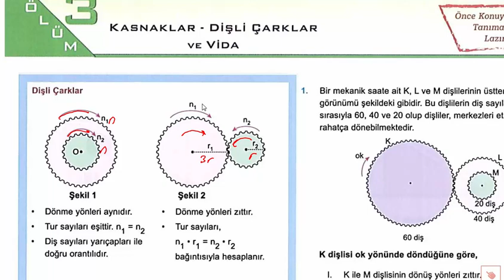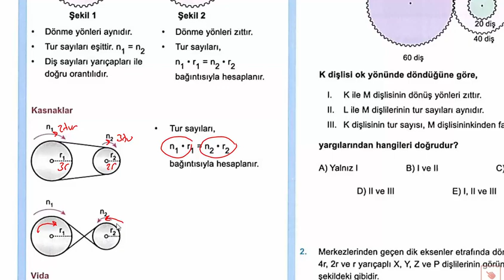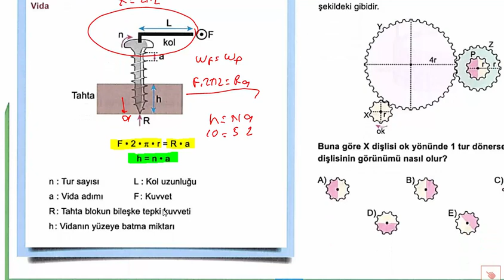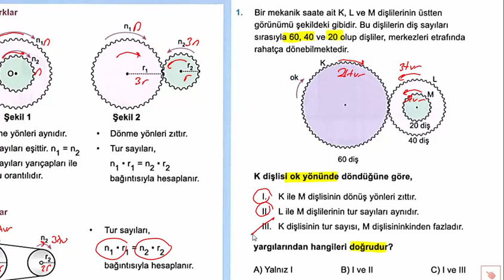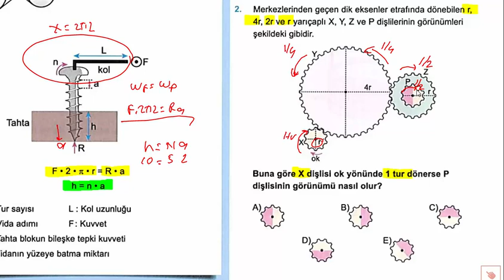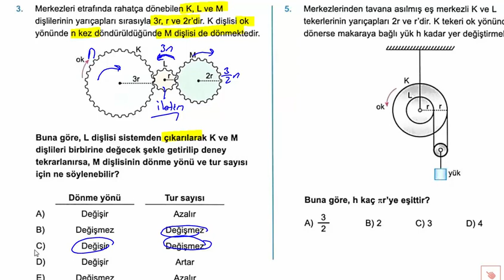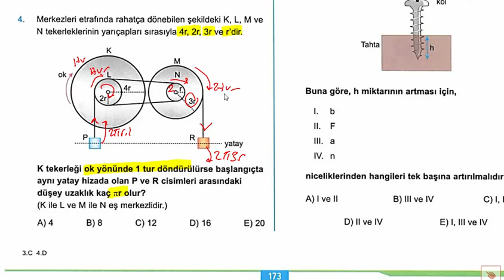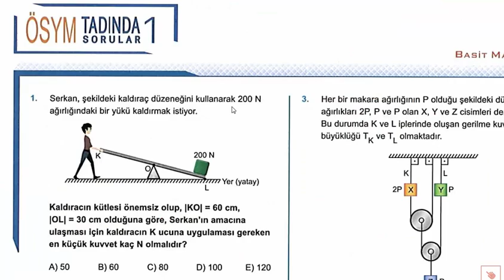345 AYT FİZİK -Basit Makineler (Kazanım Odaklı #3#)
345 ayt fizik,345 ayt fizik,
345 ayt soru bankası çözümleri,
345 ayt çözümleri,
345 ayt çözüm,
345 ayt cevap anahtarı,
345 soru cozumleribasit makineler ayt soru çözümü,